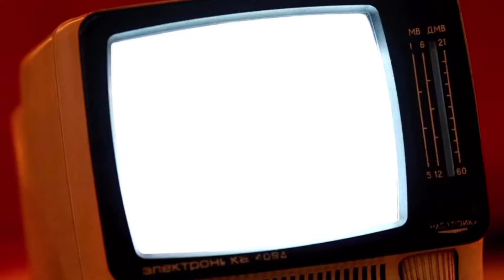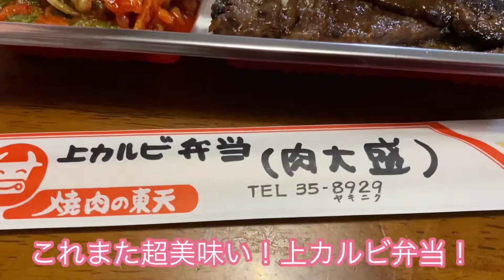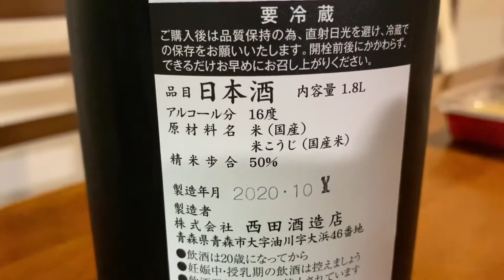名店「焼肉の東天」へエール飯を買いに行ってきた！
コロナ禍にあって弘前の飲食店を応援しようって始まった「弘前エール飯」
春にも買わせていただいた「焼肉の東天」へまた行ってきました。

個人的にものすごく好きな焼肉屋さんの東天さん。

昨日から予約して楽しみにしていました。

東天
〒036-8193 青森県弘前市新鍛冶町５２

真っ直ぐ東天さんに行く予定が、なぜかいつもの酒屋さん「酒の柳田」さんにも行っちゃったワタクシ^^;

悲しい性ですね〜（笑）